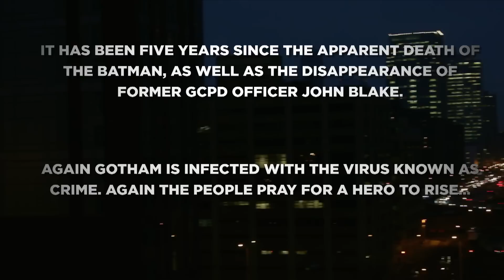After The Dark Knight Rises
SPOILER ALERT in case you're that one person who somehow hasn't seen The Dark Knight Rises

Five years after the apparent death of Batman, a new masked hero will rise to defend Gotham City...

SEND ME SOME MAIL:
Patrick Willems